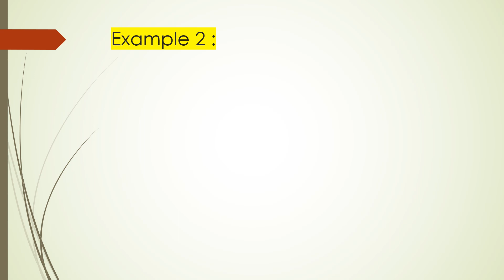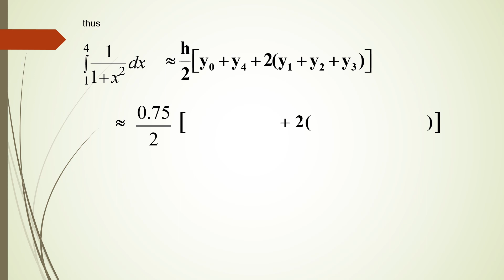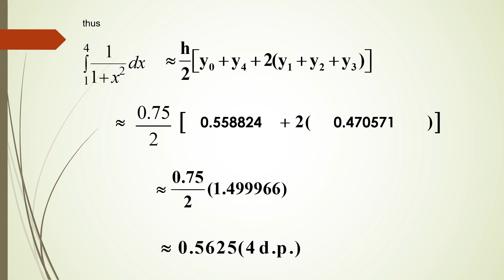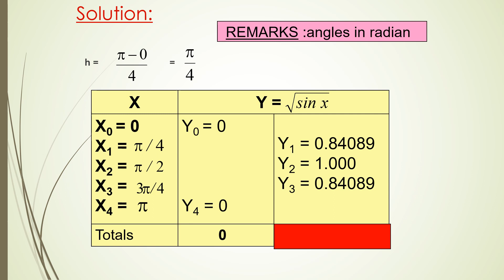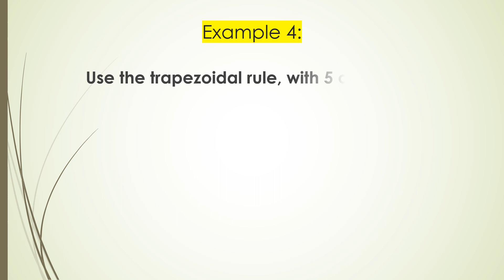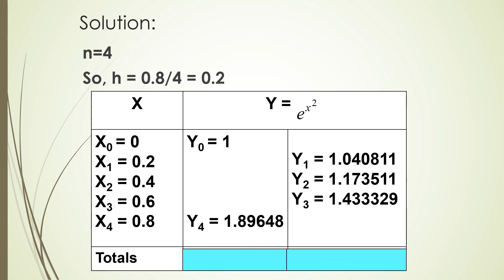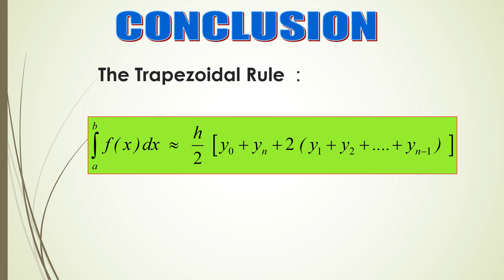Chapter 3 I 3.3 Trapezoidal Rule ( 3 I 3 )